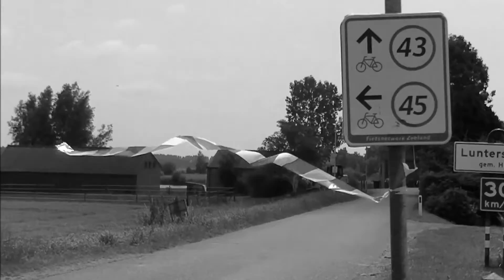Ya Can't Save 'em all. Big Ben Harp sxsw 2013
Riding around the polders this morning on the bike. Cycle teams racing round,Yikes!
It's like the tour de france!
 Sunrise